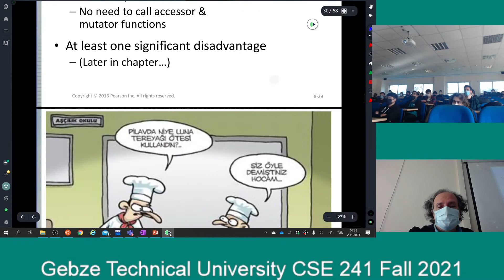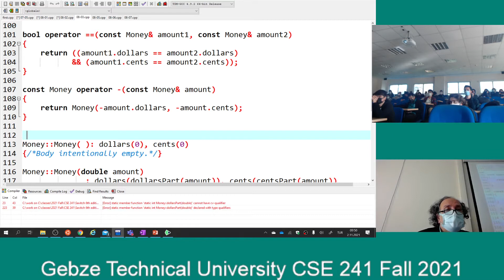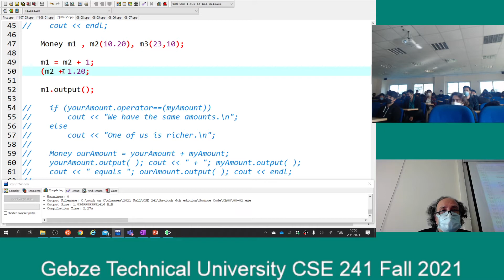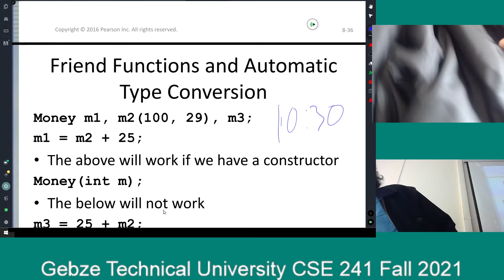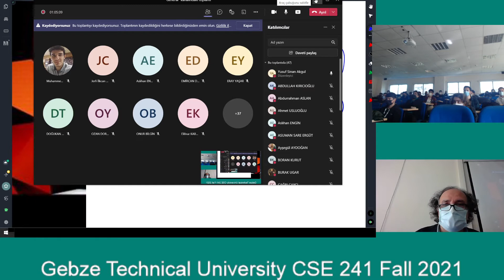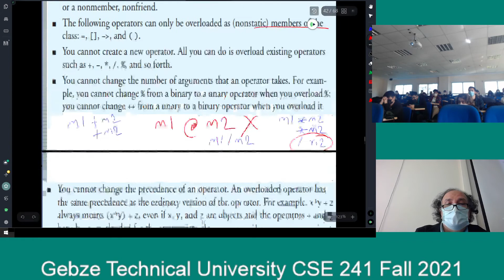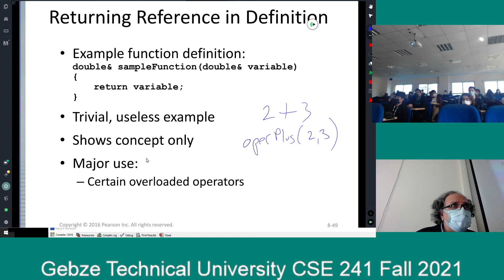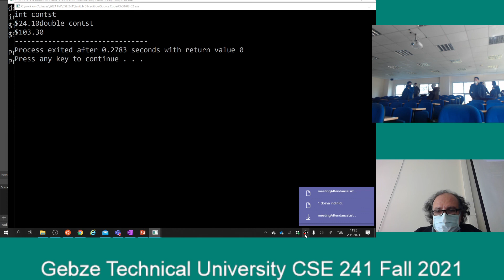CSE 241 Fall 2021 Nov 02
Operator overloading II, friends, conversion constructors, returning referecnes

Gebze Technical University Department of Computer Engineering Lecture Videos